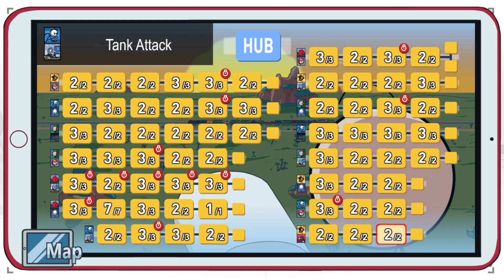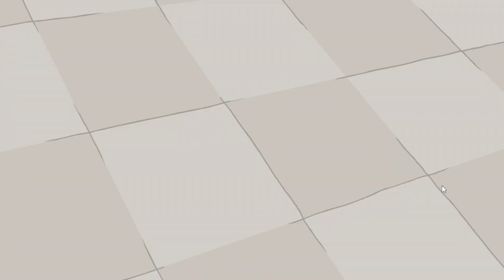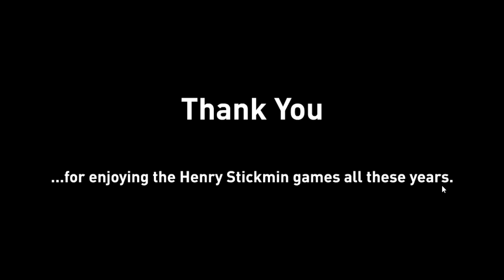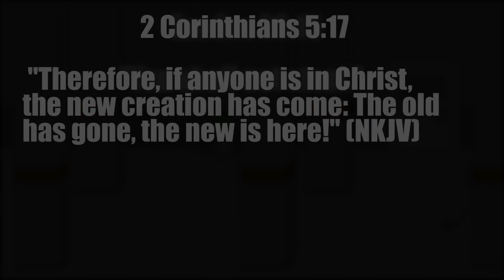The Henry Stickmin Collection (Part 8) - Mission Completed!